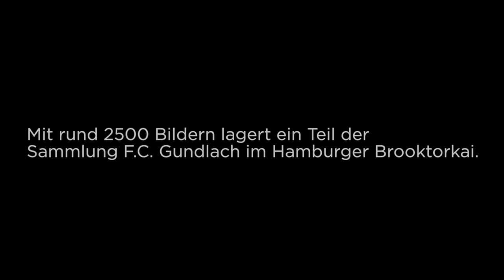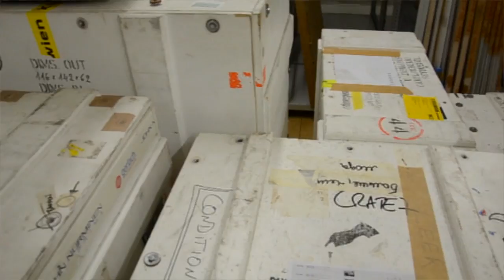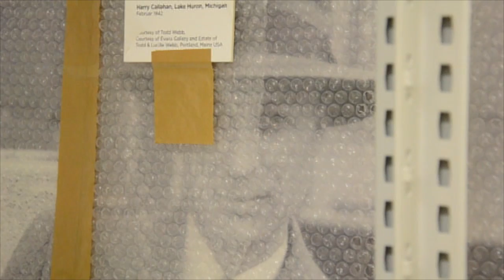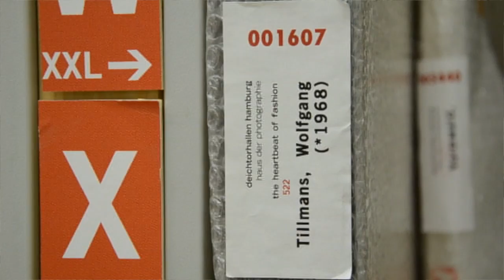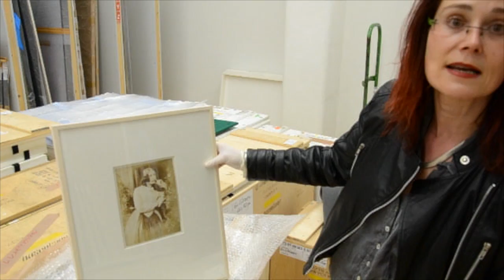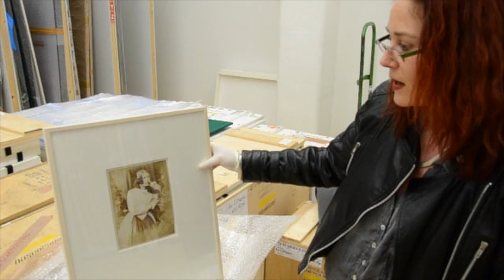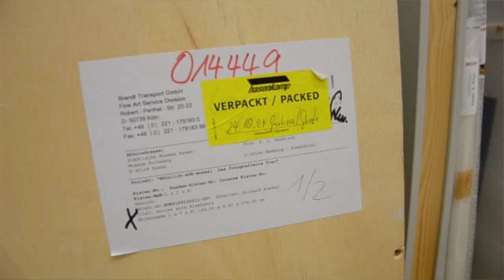FOKUS: Ein Rundgang durch die Sammlung F.C. Gundlach im Brooktorkai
Die Kuratorin der Sammlung Gundlach, Dr. Sabine Schnakenberg, zeigt das Lager der Sammlung F.C. Gundlach im Brooktorkai, wo rund 2500 fotografische Werke aufbewahrt werden.